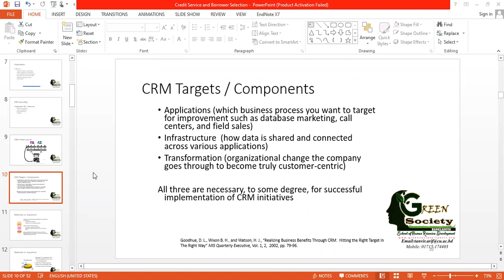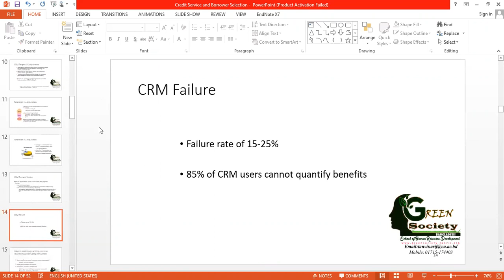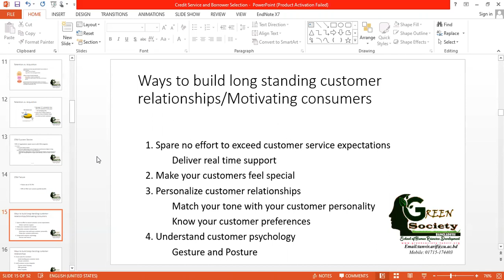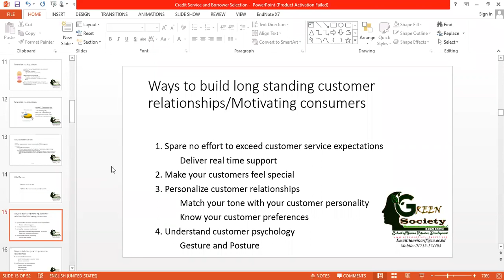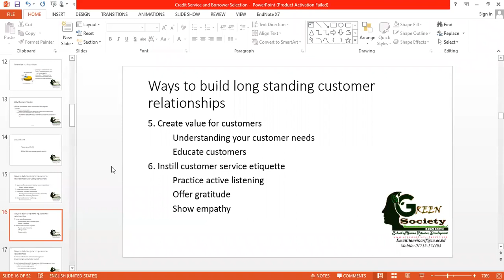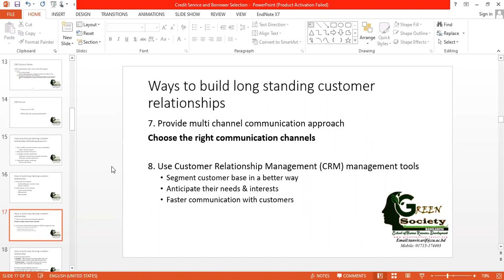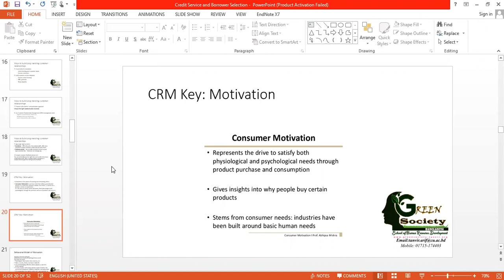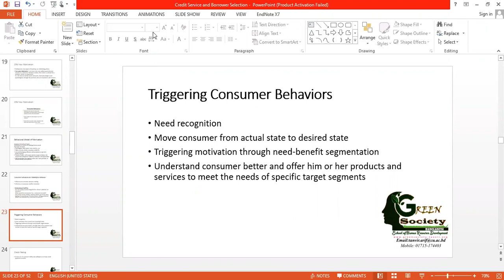Dr. Tanvir | Customer Relationship Management 2 for Financial Institutions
Customer Relationship Management 2 for Financial Institutions